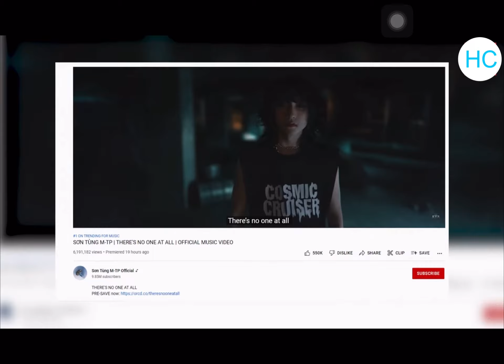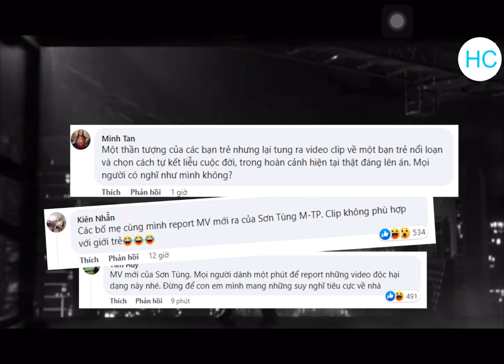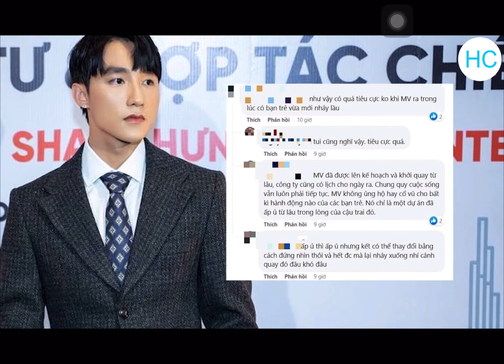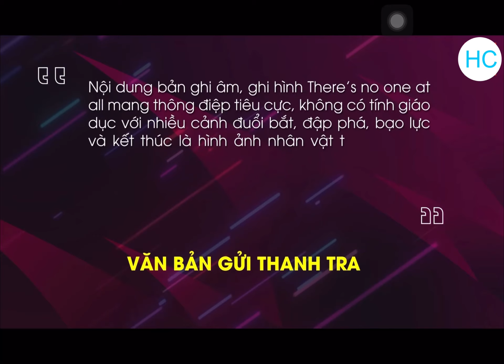MV Sơn Tùng MTP Tại Sao Bị Tẩy Chay?